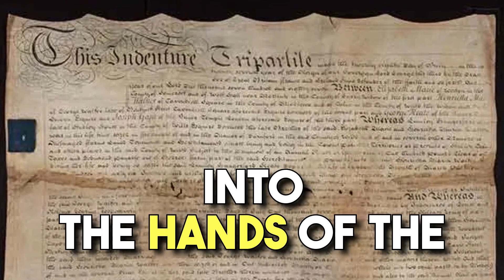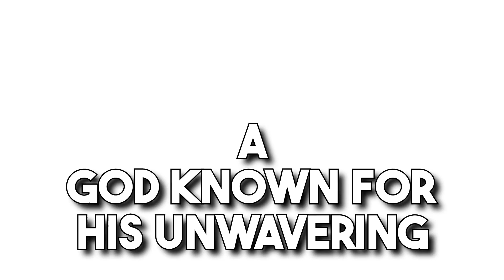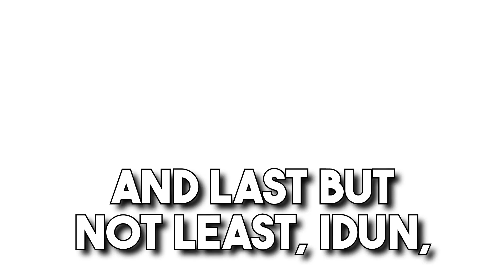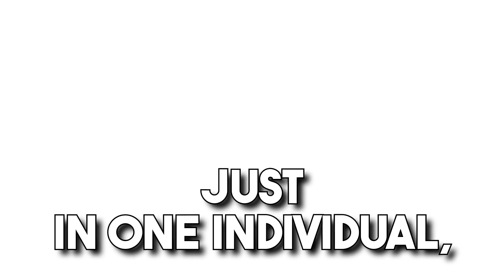Vider version 1